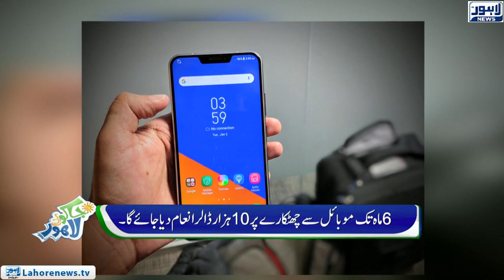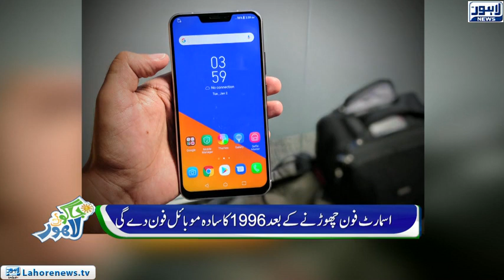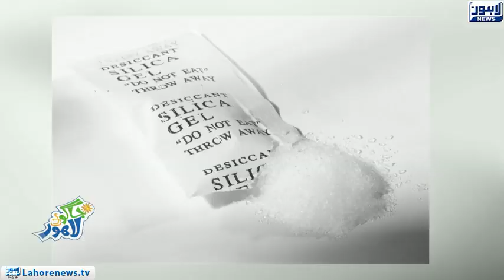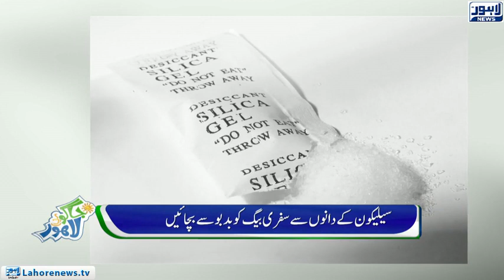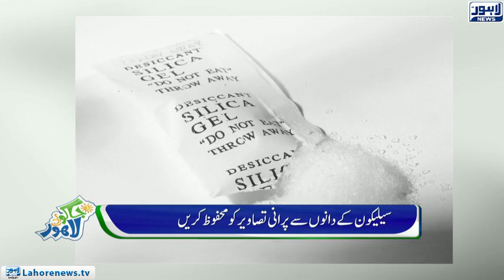Jaago Lahore - Episode 584 - 18 Dec 2018 - Part 01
Host: Sidra Munir